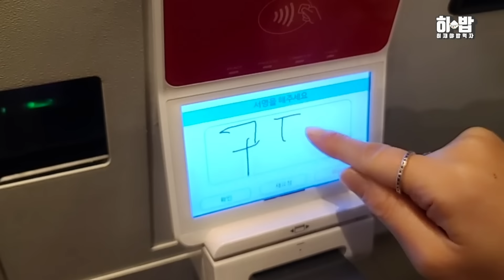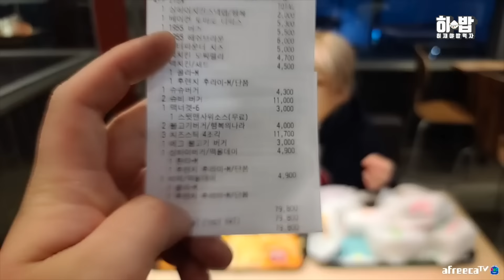🔥요청문의 폭주🔥 대식가가 맥도날드 가서 배부르게 먹으면 과연 얼마나 나올까? McDonald's Burger Mukbang 히밥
오늘은 평소 많이 받는 질문 중 하나인
맥도날드 가면 햄버거 얼마치 드세요?
맥도날드 가면 햄버거 배부르게 얼마나 드실 수 있나요?
이 두 가지 질문에 관한 해명 영상입니다..
즐거운 주말 행복한 사람과 행복한 시간 보내시고
저녁도 맛있게 드세요😘

저녁 8시 (시간 변경은 공지확인)

-intro-
사용음원리스트
🎵Track : 귀여운 BGM 모음 1,2
🎵 Track Info:
Title : Twirly Tops
Artist : The Green Orbs
Genre : Children's
Mood : Happy

大家好。我叫"喜饭"😄
谢谢大家，关注一下❤
카테고리
인물/블로그
먹방/쿡방..